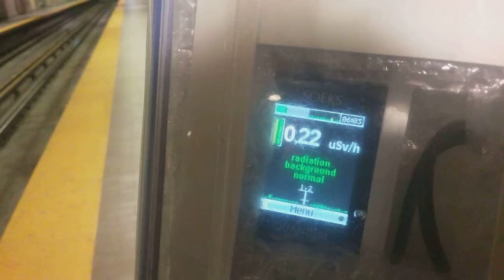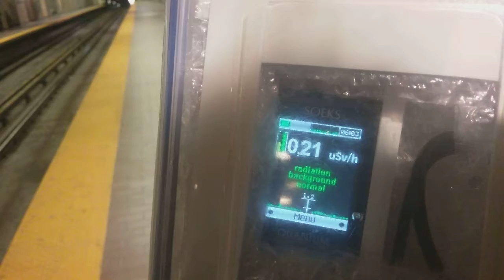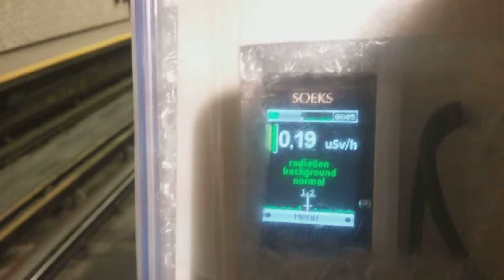Atwater Metro Nov 19 Xray Assault (23)